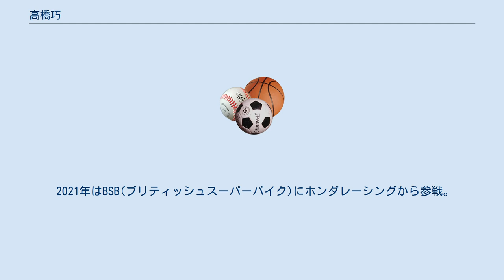高橋巧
高橋 巧（たかはし たくみ、1989年11月26日 - ）は、埼玉県北本市出身のモーターサイクル・ロードレースライダー。
 2005年から2008年まで全日本ロードレース選手権GP250クラスに参戦、2008年には年間チャンピオンのタイトルを獲得した（クラス最年少チャンピオン）。
 2008年から鈴鹿8時間耐久ロードレースに参戦、2010年には清成龍一、中上貴晶と組んで優勝を果たし、最年少優勝を記録した。
また、2013年、2014年とレオン・ハスラム、マイケル・ファン・デル・マークと組んで連勝を果たした。
 2017年には全日本ロードレース選手権JSB1000クラスにてチャンピオンを獲得している。
 この他、2015年のMotoGP日本グランプリにおいて最高峰MotoGPクラスにワイルドカード参戦、 2017年には代役としてスーパーバイク世界選手権の2レースに参戦するなど海外にも活躍の場を広げている。
 彼はまた、青山博一らと共にHRCのMotoGPテストライダーの役割を担っている。
 2020年からはワールドスーパーバイクに参戦。
初の海外フル参戦となった。
 2021年はBSB(ブリティッシュスーパーバイク)にホンダレーシングから参戦。
 　　　　　　　 鈴鹿8時間耐久ロードレース3位 HARC-PROから参戦（ホンダ）(最年少表彰台) 　　　　　　　 鈴鹿8時間耐久ロードレース3位 桜井ホンダから参戦（ホンダ） 　　　　　　　 開幕戦筑波サーキットにて優勝(JSB1000クラス最年少記録(20歳4ヵ月)) 　　　　　　　 鈴鹿8時間耐久ロードレース優勝 MuSASHi RT ハルクプロから参戦（ホンダ）(実走ライダーとしては最年少優勝) 　　　　　　　 鈴鹿8時間耐久ロードレース優勝 MuSASHi RT ハルクプロから参戦 　　　　　　　 鈴鹿8時間耐久ロードレース優勝 MuSASHi RT ハルクプロから参戦 （凡例）